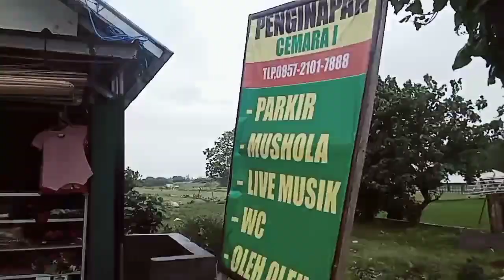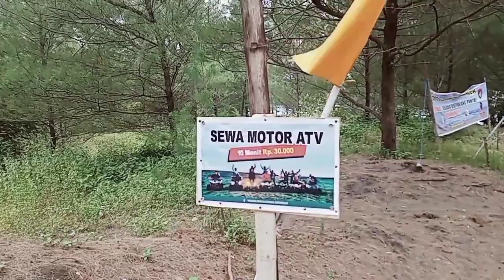REVIEW JALUR BANDUNG - CIDAUN CIANJUR VIA CIWIDEY, NARINGGUL DI TAHUN 2022.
Saya akan mengunjungi pantai cipanglay di kab. cianjur, berangkat melalui jalur ciwidey-naringgul yang sangat ekstrem tapi disuguhi pemandangan yang sangat memukau.